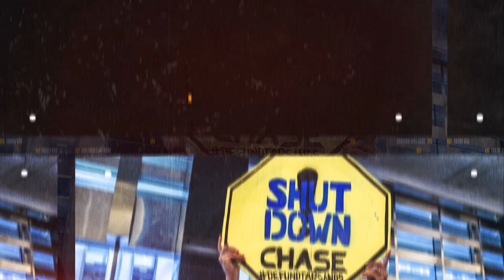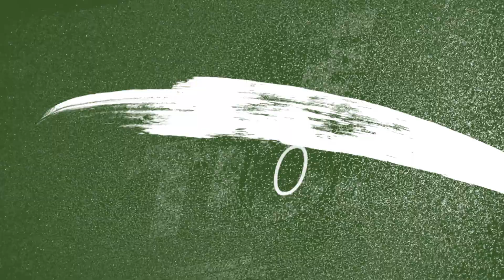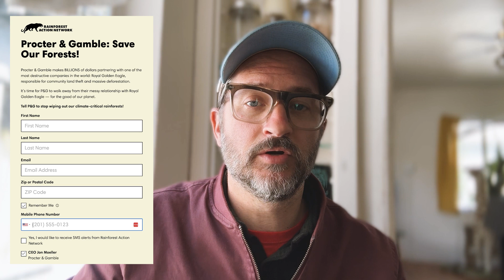Living & Fighting On The Front Lines of Climate Change with Roishetta Ozane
This week we talk with Roishetta Ozane, community organizer and founder of the Vessel Project of Louisiana. On part one of a two part interview, we discuss her org The Vessel Project of Louisiana, Biden's pause on LNG, and the beauty of mutual aid. Not to be missed!